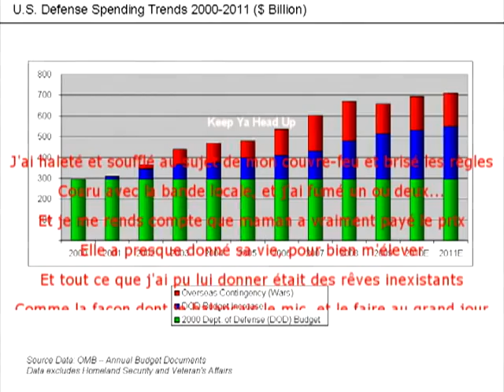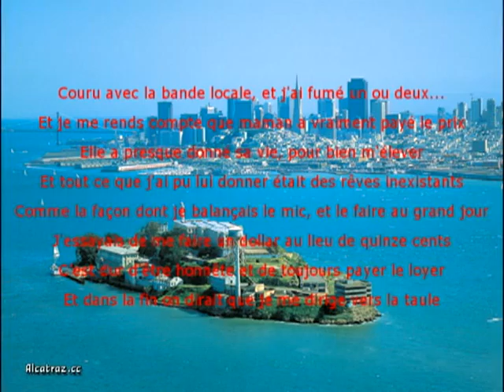Projet E.C.R par Pierre-Alexandre Caron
Vidéo sur la chanson Keep Ya Head Up de 2Pac